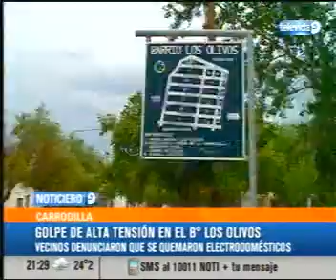Cortes de luz